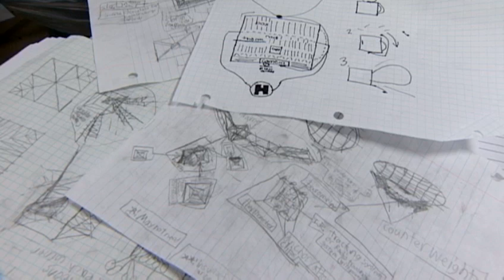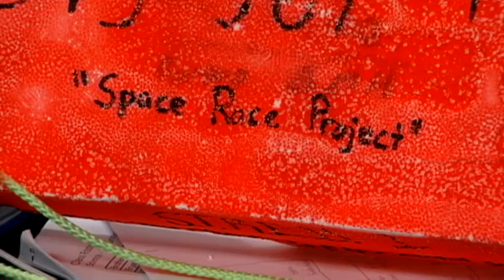Students' balloons reach edge of atmosphere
Students from Harrison Junior High School sent up weather balloons this week to the very edge of space.